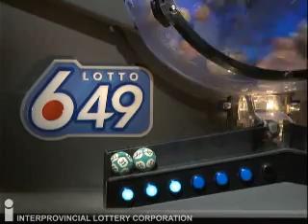Lotto 6/49 Draw July 9, 2014